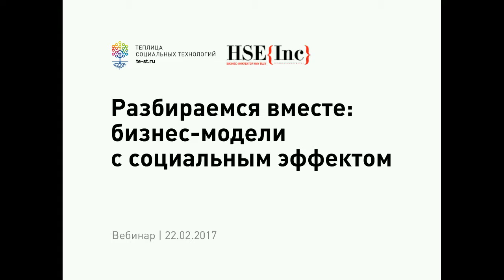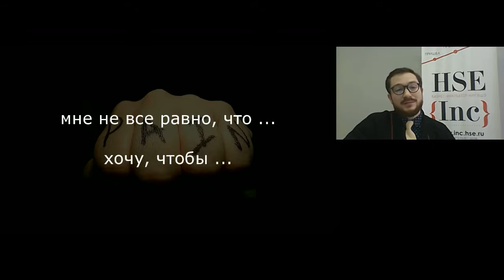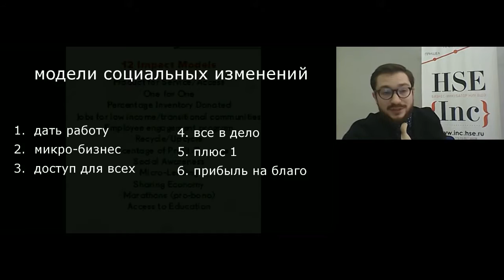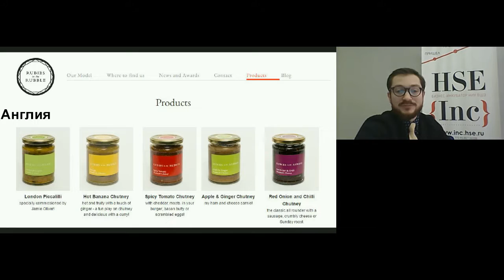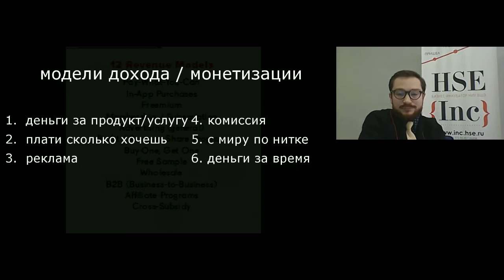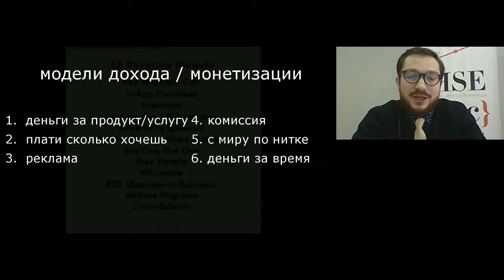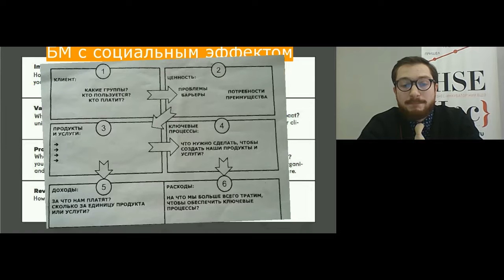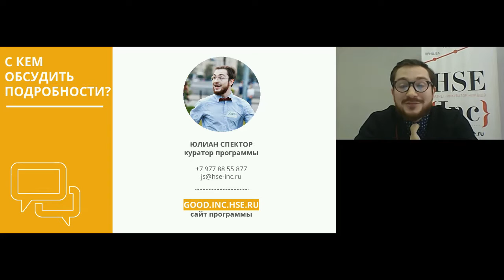Юлиан Спектор: cоздание бизнес-модели с социальным эффектом (вебинар #60)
В ходе вебинара мы познакомились с инструментами, которые позволяют быстро придумать и наглядно изобразить бизнес-модель с социальным эффектом для вашего проекта. Чтобы было проще применить эти методы в своих проектах, мы разобрали инструменты на примерах реальных компаний.

Запись вебинара будет полезен представителям НКО, активистам, социальным предпринимателям и всем, кому интересна тема создания проектов для решения важных социальных проблем.